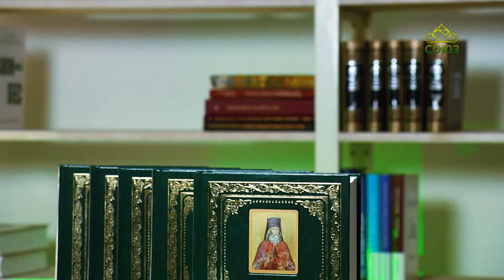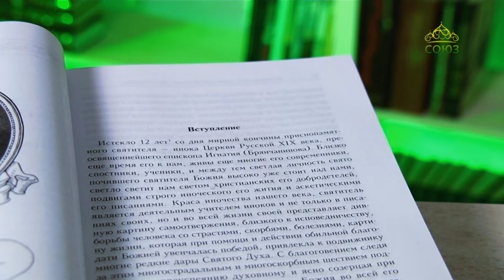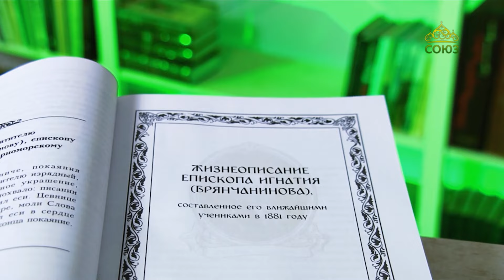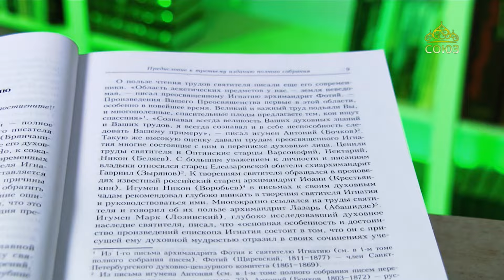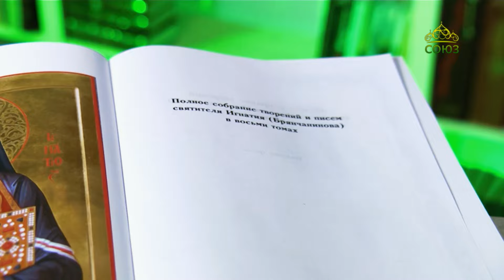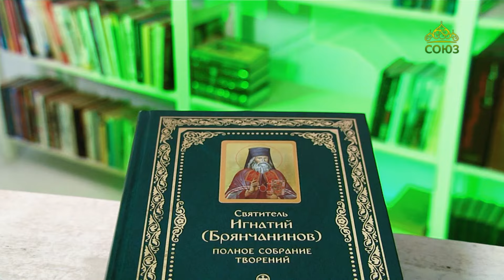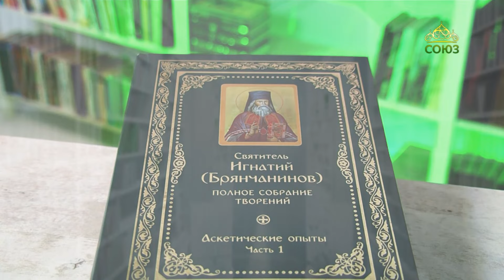У книжной полки. Собрание сочинений святителя Игнатия